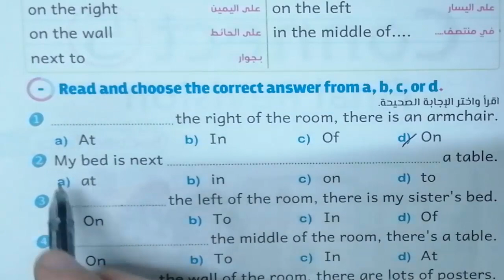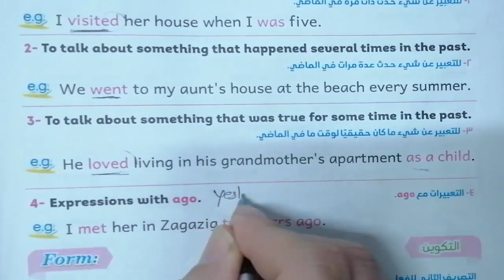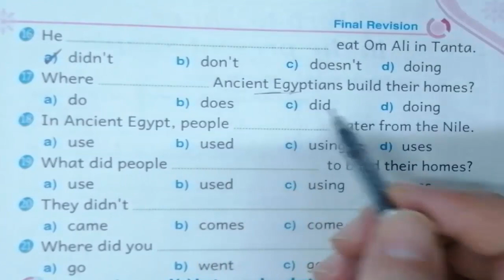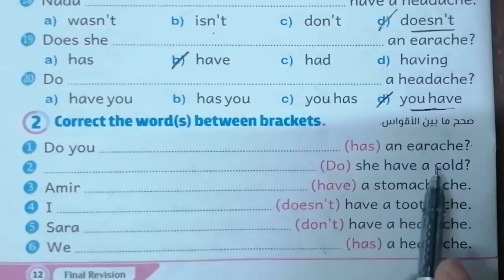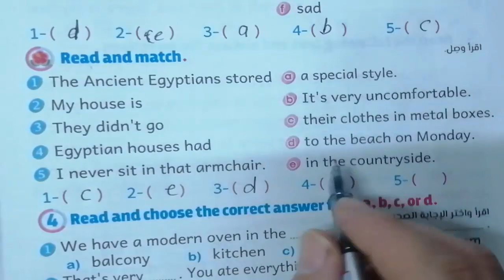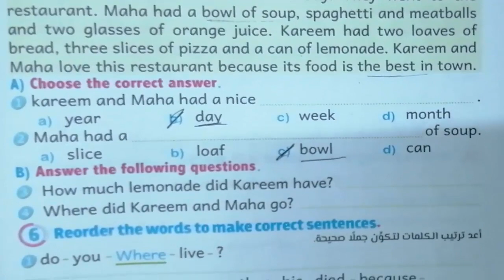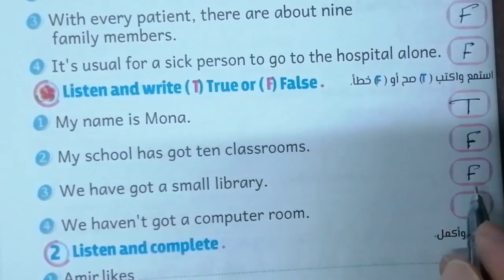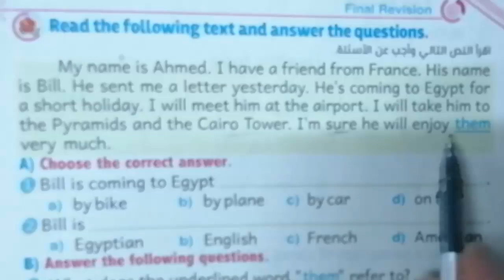مراجعة شهر فبراير لغة انجليزية الخامس كونكت connect 5